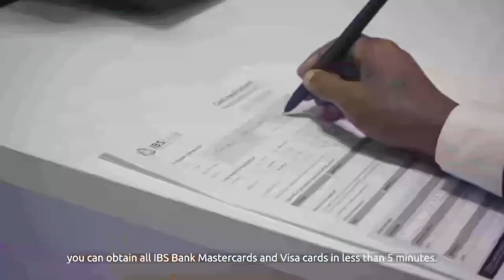Madaxda Golaha Wadatashiga Qaranka oo isku mari la' Hal qodob.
Madaxda Golaha Wadatashiga Qaranka oo isku mari la' qodobka Doorashooyinka dalka